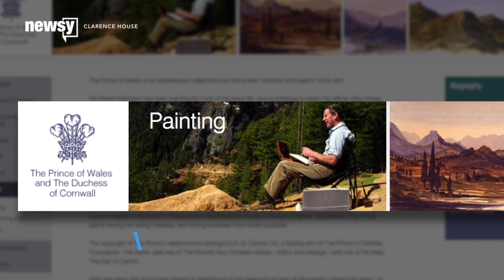Prince Charles Makes Millions From His Watercolor Paintings - Newsy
Since 1997, the Prince of Wales made about $3 million selling copies of his watercolor paintings, according to documents The Telegraph obtained.

Sources:
Getty Images